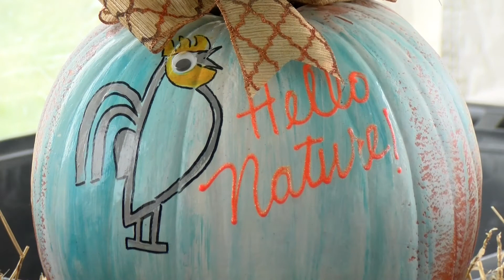Italpollina Grand Opening